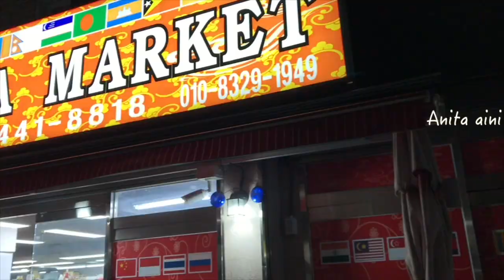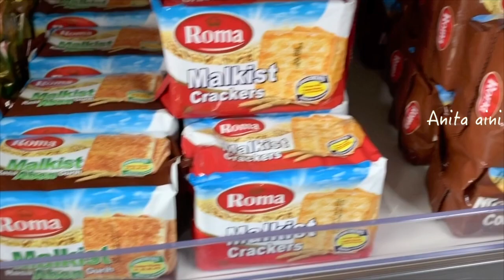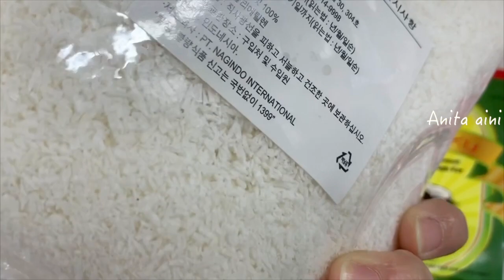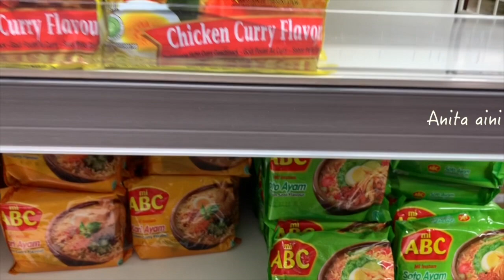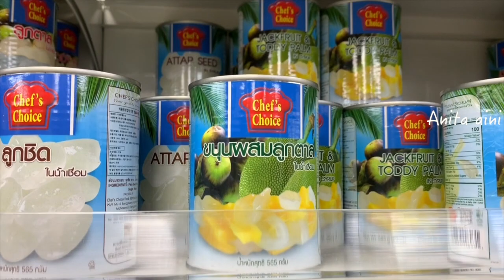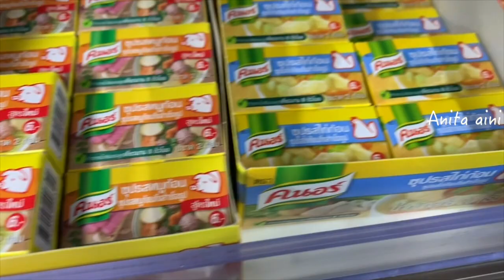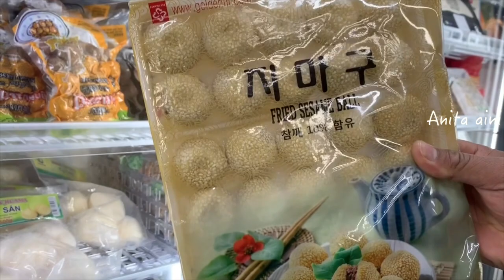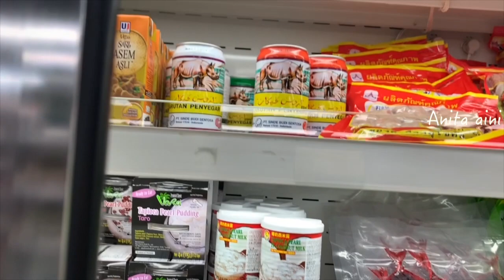BERBURU PRODUCK INDONESIA|| DI WORD MART KOREA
dalam vidio berikut menceritakan bahwa banyak produck indonesia yang di jual di word_mart_korea jadi bisa menyembuhkan kangen terhadap makanan seperti mie instan sampai singkongpun ada